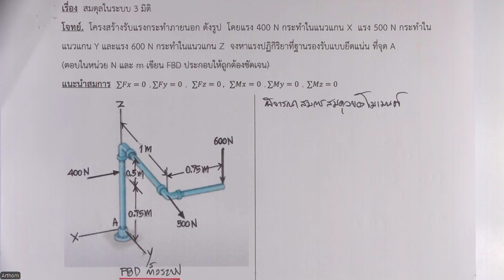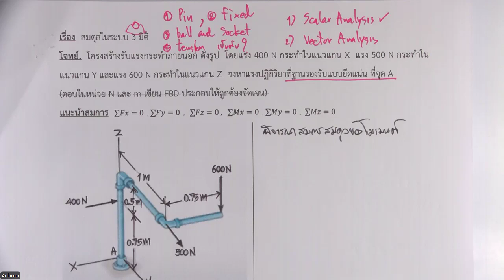วิชากลศาสตร์วิศวกรรม ตัวอย่างเรื่อง สมดุลในระบบ 3 มิติ ภาคเรียนที่ 1 / 2567